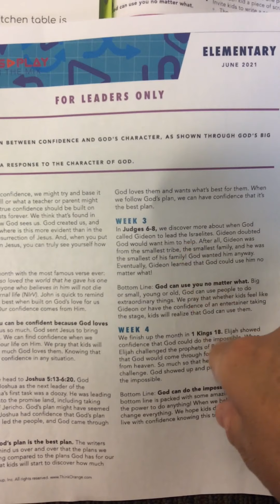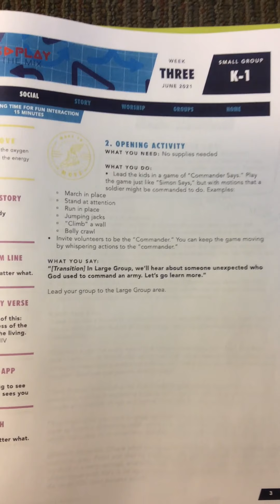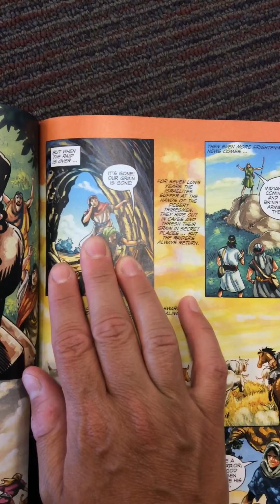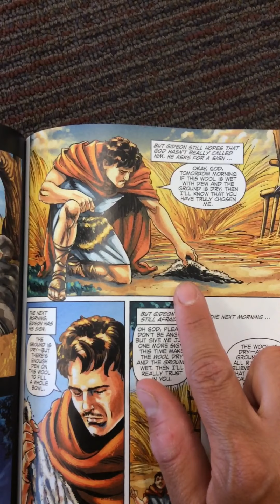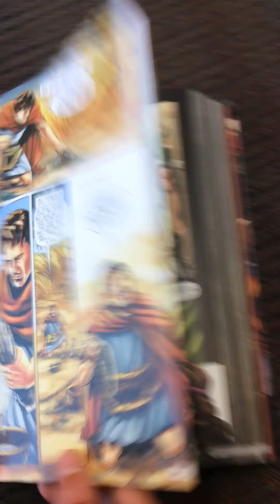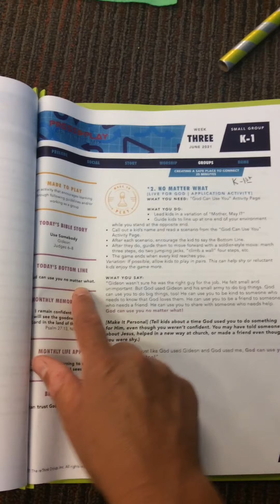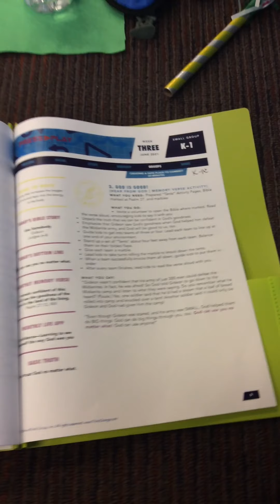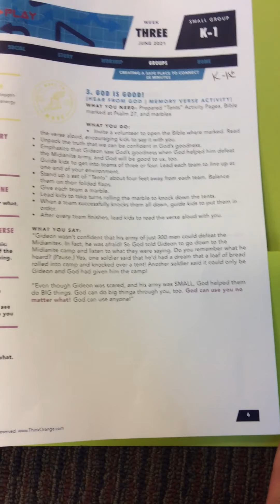K-1st June Week 3